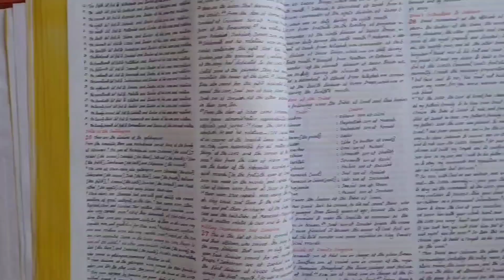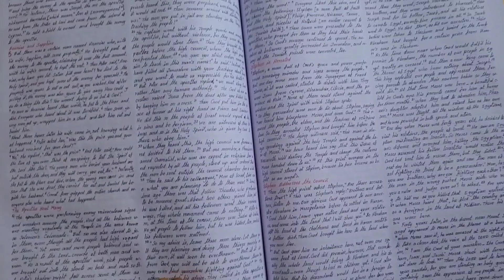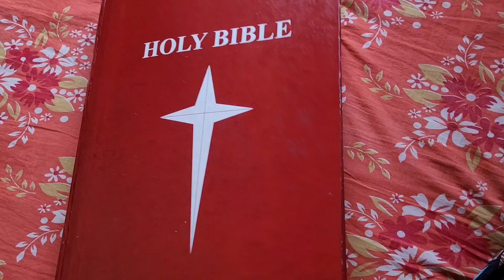Re-written English Bible | MI Johnson | 3rd time achievement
English Bible rewritten by grand daddy MI Johnson. 3rd time achievement.